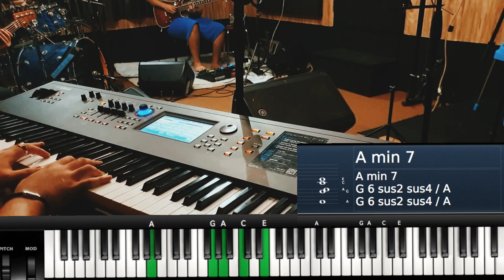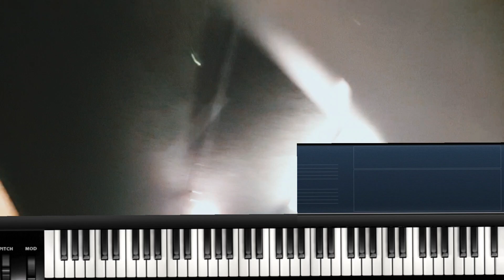Sesi Latihan Sebelum Ke Bali Part 1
Get Kaos Stay Jazz And Gospel